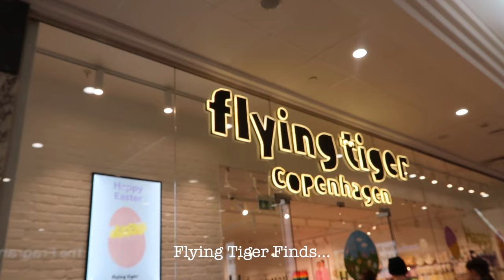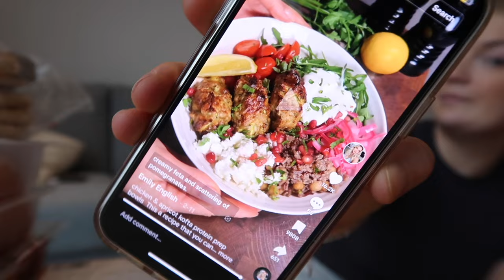VLOG | Primark Shop With Me, Aldi Food Shop + Beauty Faves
I hope you all loved this Sunday vlog, super chilled + chatty!

LETS BE BESTIES:
Insta + Tiktok: Georgia Lauren Birch